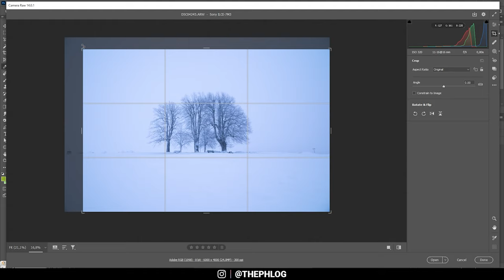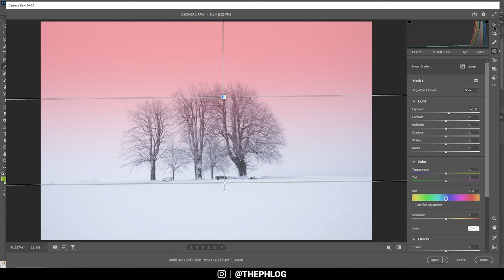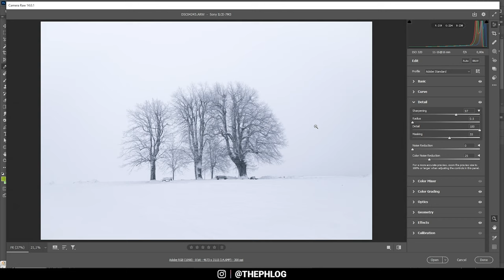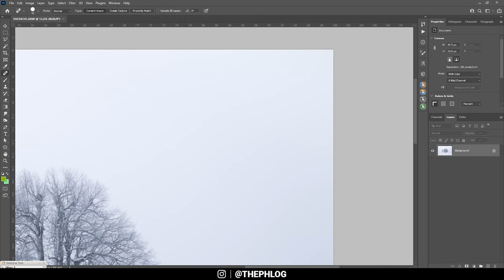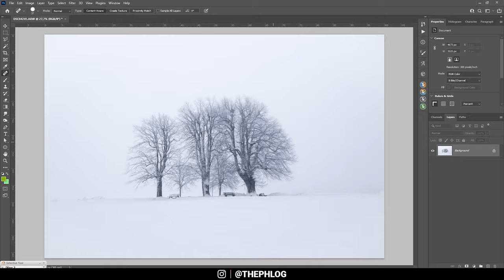HIGH-KEY Photo Editing in Photoshop (Raw File in Description)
In this Video I'm editing a high-key minimalistic landscape photo using Adobe Photoshop for the post processing

0:00 Intro
0:21 Basic Adjustments
3:55 local Adjustments
4:15 Colors
5:58 Photoshop